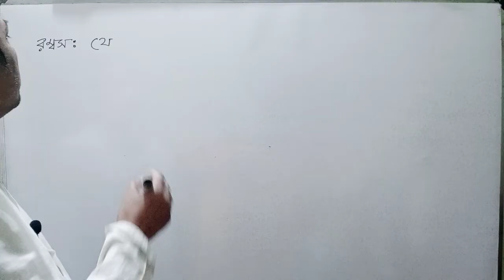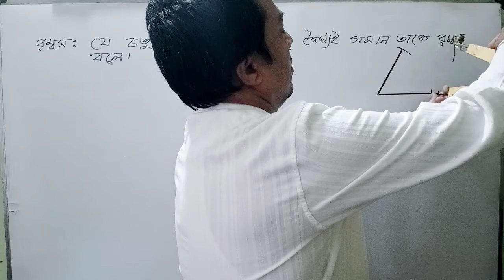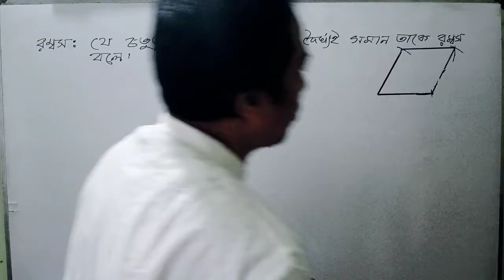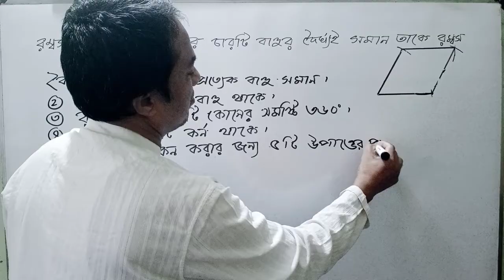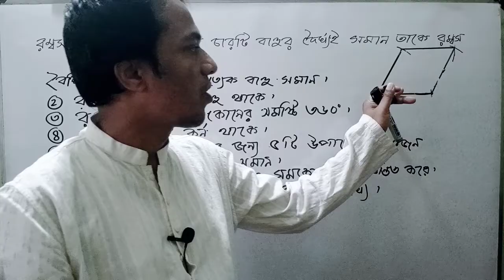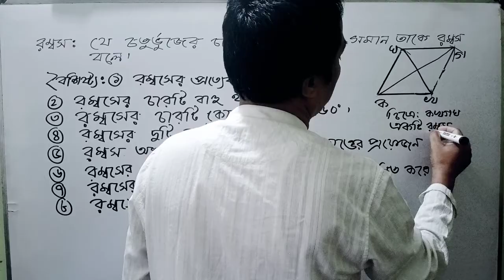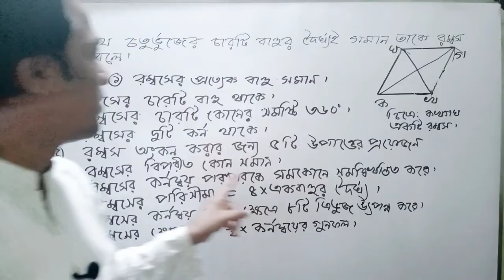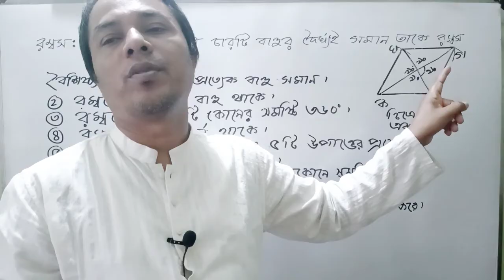রম্বসের বৈশিষ্ট্য (৫ম--১০ম শ্রেনি) Amader Basic School. S. Ali Sir